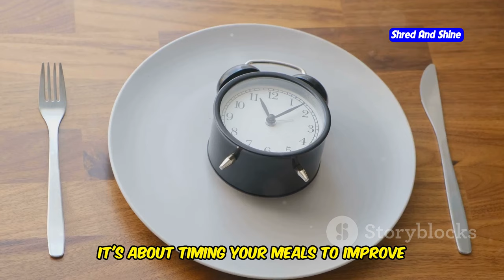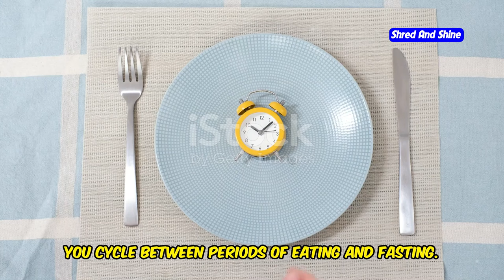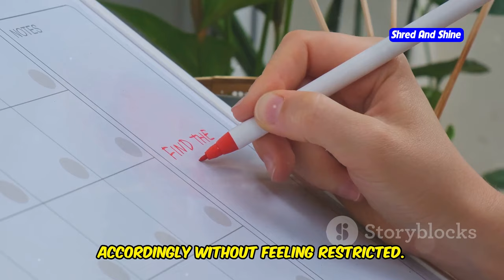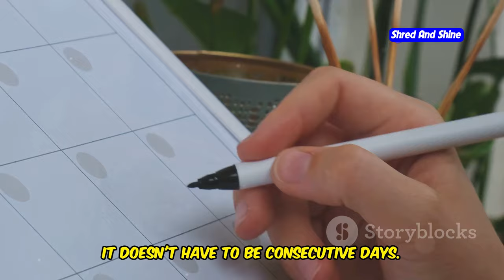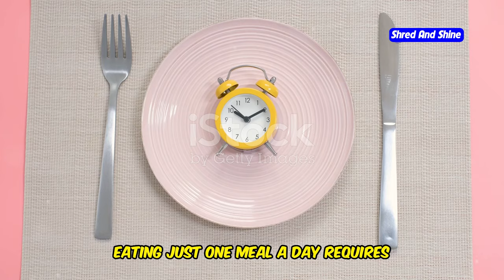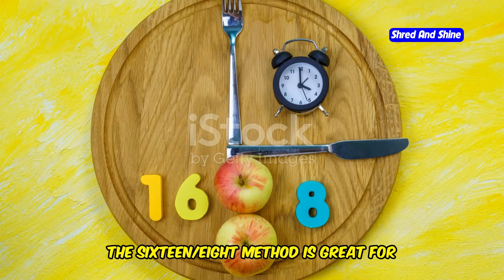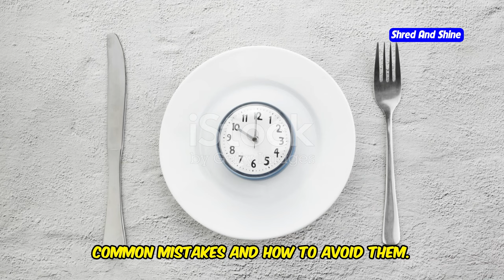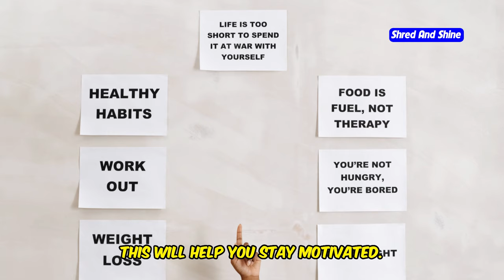What intermittent fasting is best to lose weight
Are you ready to find out what intermittent fasting is best for losing weight effectively? In this video, we dive deep into the most popular intermittent fasting methods and reveal which one is the best for weight loss. Whether you're a beginner trying to understand how to do intermittent fasting, or you're looking for the benefits of intermittent fasting for faster results, this guide has you covered!

We'll explore the intermittent fasting weight loss journey, the intermittent fasting diet, and share a practical intermittent fasting meal plan to get you started. Discover how to lose weight fast with intermittent fasting for beginners and uncover the tips to make your fasting journey smooth and successful. We also share insights on how to lose weight without restricting yourself too much on what you eat, just focusing on when to eat.

Join us to see real intermittent fasting results and get the exact weight loss methods that thousands are using to transform their health.

OUTLINE:
00:00:00 The Allure of Intermittent Fasting
00:01:44 Understanding Intermittent Fasting
00:02:15 The 16/8 Method
00:04:35 2 Method
00:05:06 One Meal A Day
00:07:08 Matching Methods to Lifestyles
00:07:40 Other Health Benefits
00:08:07 Common Mistakes and How to Avoid Them
00:08:35 Tips for Beginners
00:09:00 Crafting Your Personalized Plan
00:09:28 A Motivational Message and Call to Action